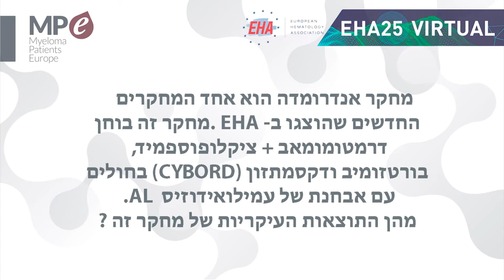EHA25 Virtual - AL amyloidosis highlights (Hebrew version)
MPE interviewed in Hebrew Dr Moshe Gatt, Hadassah Hebrew University Medical Center, Jerusalem (Israel), and one of the authors of the Andromeda study, to summarise the main updates on AL amyloidosis presented at the European Hematology Association (EHA) Annual congress, held virtually from 11 to 21 June 2020.